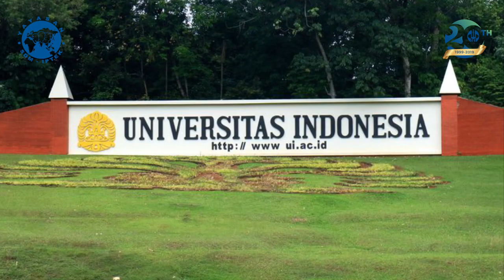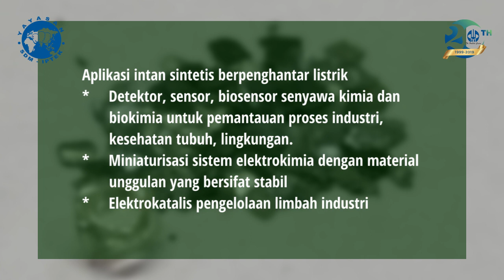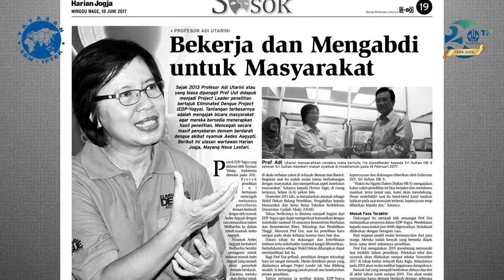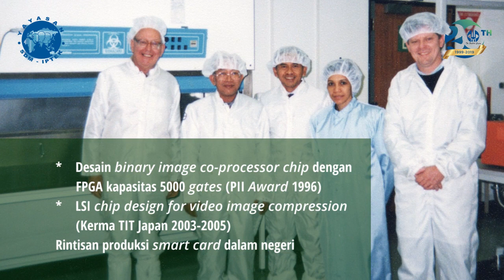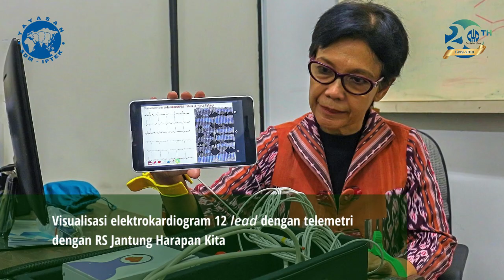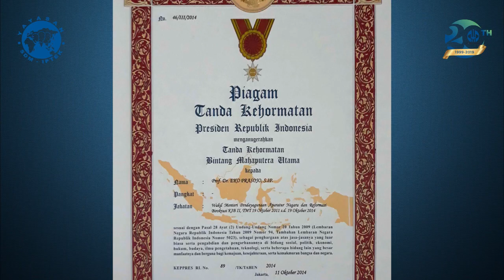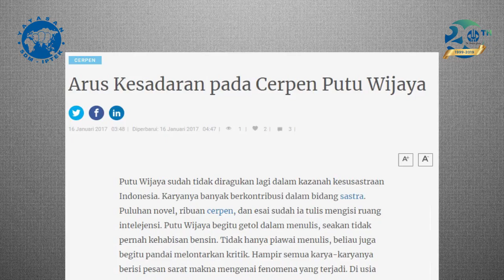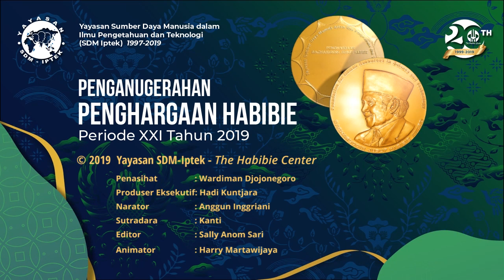Penerima Habibie Award Periode XXI - Tahun 2019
Habibie Award merupakan penganugerahan yang diselenggarakan oleh Yayasan Sumber Daya Manusia Dalam Ilmu Pengetahuan dan Teknologi (SDM Iptek) sejak Tahun 1999. Penghargaan ini diberikan kepada putra dan putri terbaik bangsa Indonesia yang aktif, berprestasi, dan berjasa dalam penemuan, pengembangan, dan penyebarluasan berbagai kegiatan Iptek yang baru (inovatif) serta bermanfaat secara berarti (signifikan) bagi peningkatan kesejahteraan, keadilan, dan perdamaian.